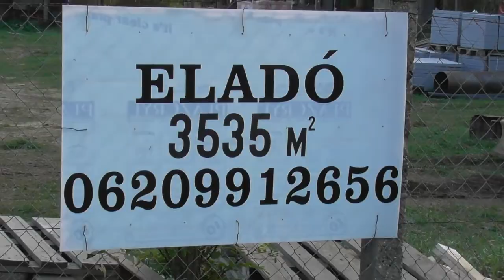2018 október vagonok a vasút mentén?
Vasúti kocsiknak tűnnek,  de vajon tényleg azok voltak, vagy csak hasonlítanak rá?